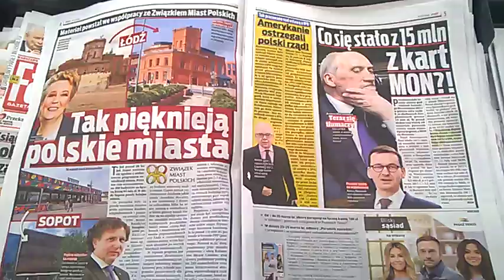DAMY RADĘ,GDY MAZUR ZA DORADZANIE NA STRONĘ PEPICZKÓW PRZEPĘDZIMY I PO LICHWIE!!!